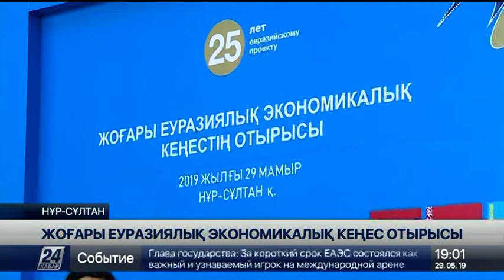Елбасы: Еуразиялық экономикалық одақ бұдан да алпауыт құрылымға айнала алады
Еуразиялық экономикалық одақ елдері импорттық тауарды азайтып, өз өнімдерін ғана тұтынуы қажет.